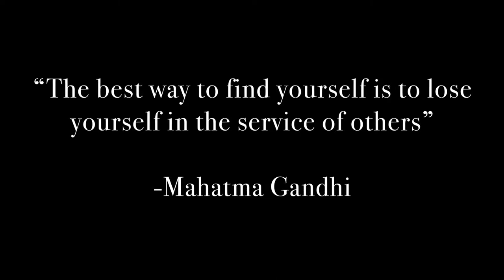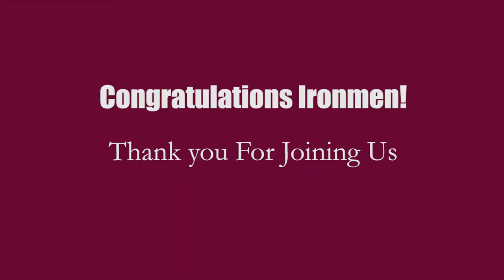Don Bosco Prep High School Presents | Academic & Service Awards | September 29, 2020